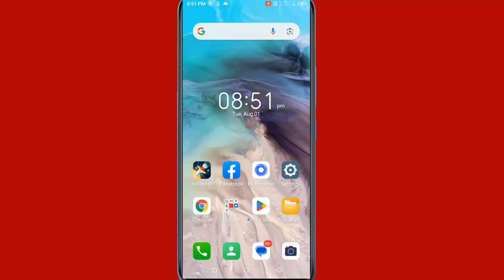itel vision 3 mobile mein Hotspot ka nam kaise badlen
Hi friends is video me main aapko itel vision 3 mobile mein hotspot ka nam badalne ka tarika bataya hun